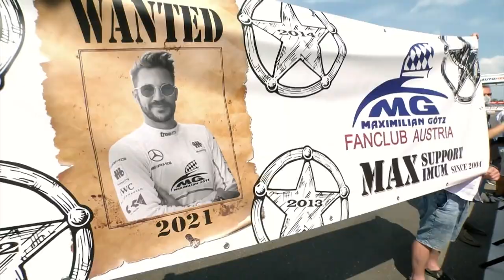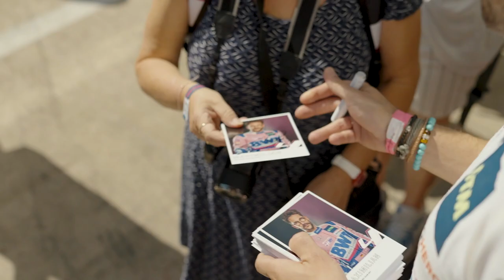Is HE this season's high-flyer? 😎 Meet Maximilian Götz!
Maximilian Götz is currently in third position in this DTM season's standings. Can snatch a surprise triumph? Meet the man with the iconic glasses!